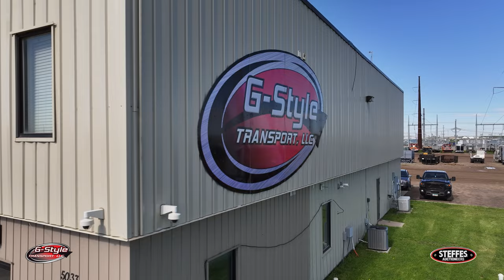G-Style Transportation's Journey from Soil to Oil 🌍🚛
Step into the rugged landscapes of Western North Dakota where Troy Girolamo's @gstyleenergy reshapes the oil industry. From his roots on a Wisconsin dairy farm to leading a major player in oil transportation, Troy's journey is a testament to determination, adaptability, and strategic prowess.

Don’t miss out on our next auction showcasing G-Style Transportation.

00:00 Introduction
00:19 Early Life and Influences
00:49 Journey to G-Style Transportation
01:56 Employee Growth
02:34 Red T800s & T880s
03:31 Business Challenges and Growth
04:24 Why Sell with Steffes Auctioneers?